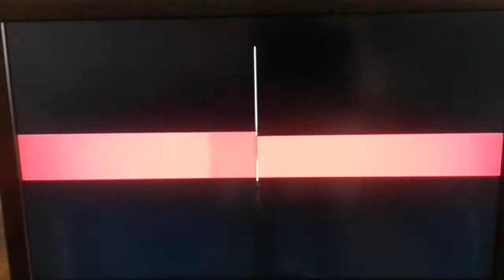Acktion bei RTL || - Trailer Juni - 2017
Rechte:      RTL GROUP DEUTSCHLAND